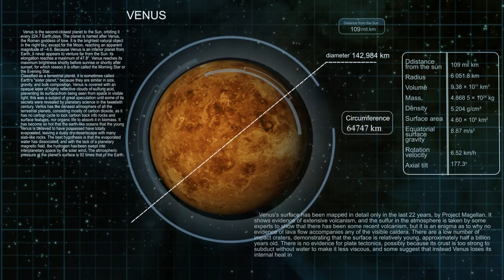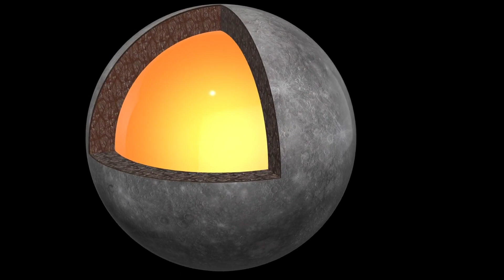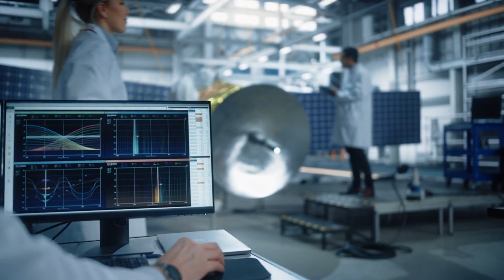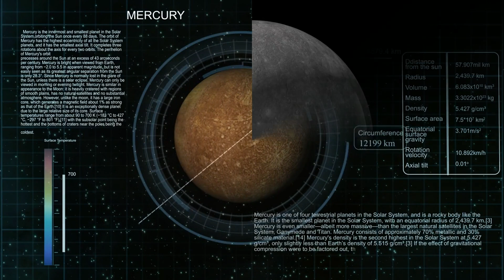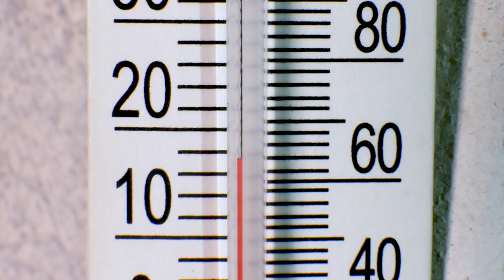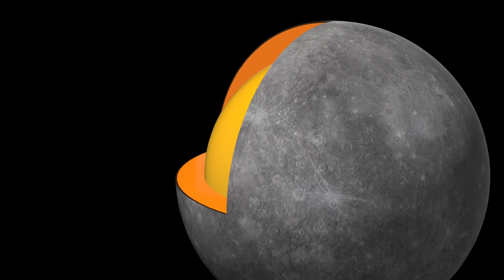NASA Finally Breaks Silence On The James Webb Telescope Discovery On Mercury!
Discover the groundbreaking revelations from NASA as they finally unveil the James Webb Telescope's astonishing discovery on Mercury! Learn how this game-changing find could alter our understanding of the solar system.